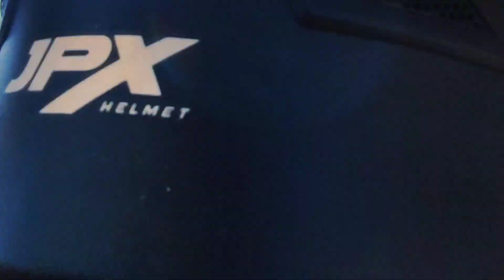BONGKAR BAWAAN Sepeda Motor TOURING | Separuh Isi Rumah Di Bawak.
Inilah bawaan saya ketika touring.